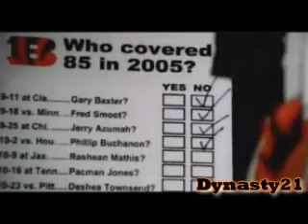CHAD OCHOCINCO - STRONGER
I was the first one to make this mix, but i had to take it off because there was copyright problem with the nfl, then other people uoploaded it, forget them. Anyway the best ocho cinco mix out there!
SONG- Kanye West:Stronger